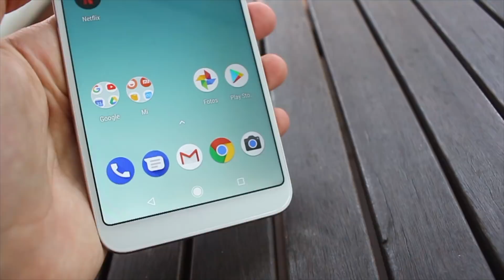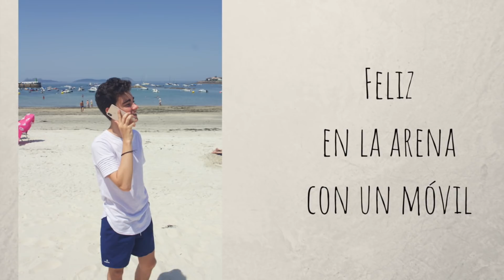Creando Fotos Tumblr VERANO | Martín Tena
¡Buenos días mundo! Hoy os traigo un vídeo en colaboración con Xiaomi: Creando Fotos Tumblr (edición verano). A parte de lo bueno que es el nuevo Mi A2 en general, la cámara de éste destaca por encima de todo, valiéndome perfectamente para realizar este vídeo!

Aquí tenéis sus características más resaltables:

1. 12MP +20MP Real Dual Camera y 20MP Cámara Frontal con luz para selfie.
2. 5,99" LCD & 18:9 de pantalla ultra fina con 'Perfect Curve Metal Unibody'.
3. El Android ONE más avanzado con una actualización completa.
4. Google ha creado para este dispositivo un sistema operativo a medida.

Nos vemos el sábado que viene. ¡Muchas gracias por estar ahí siempre!

-Facebook: Martín Tena / @martintenayt
-21 Buttons: martintena